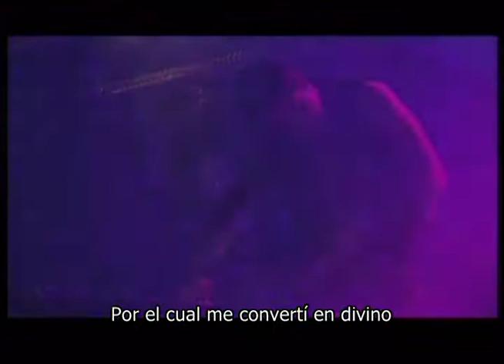Emperor - Ye Entrancemperium (Subtitulada) Live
Emperor Ye Entrancemperium subtitulada.

Tremendo tema en vivo.
Como suena esa batería!!

Live at the LA2, London.

Lineup
Ihsahn: Guitars, Vocals.
Samoth: Guitars.
Trym Torson: Drums.
Tyr: Bass.
Charmand Grimloch: Keyboards.

Más canciones subtituladas de Emperor.